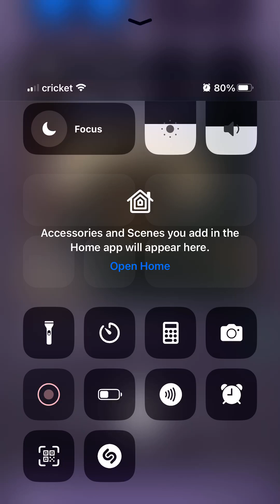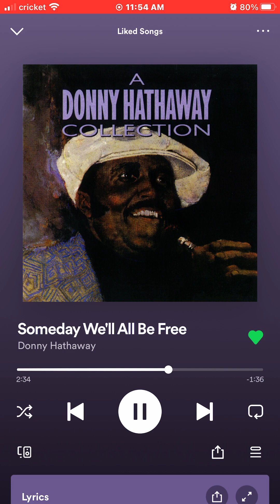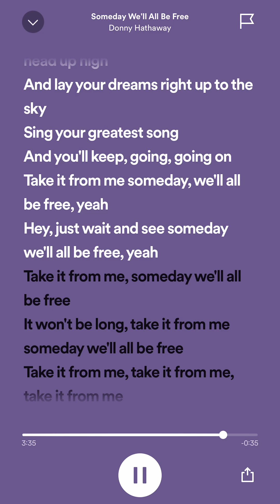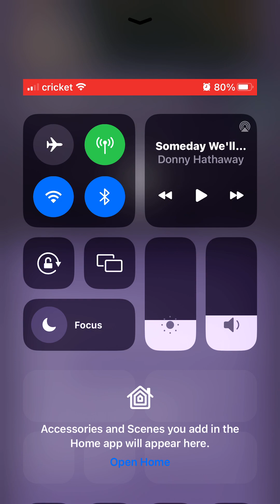💌DONNY HATHAWAY🎤 *SOMEDAY WE'LL ALL BE FREE*💌Happy Valentines 💌 Day.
VINYL RECORDS , CDS, CASSETTE TAPES, MUSIC, SHOPPING, BARBIE DOLL COLLECTER, BIBLE VERSES, BEAUTIFUL VIBES, POSITIVE VIBES, VHS, DVD'S, TV SHOWS , MOVIES , ETC,